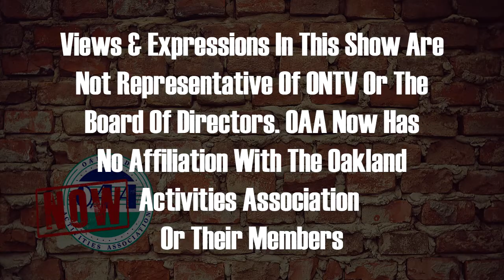OAA Now 10-10-2022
Sammy Taormina brings the latest OAA sports info on this episode.